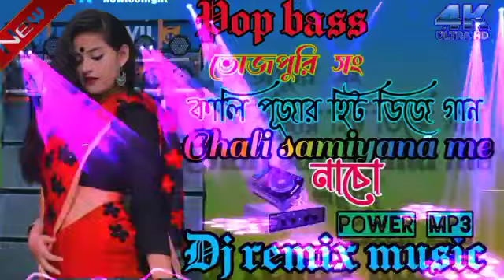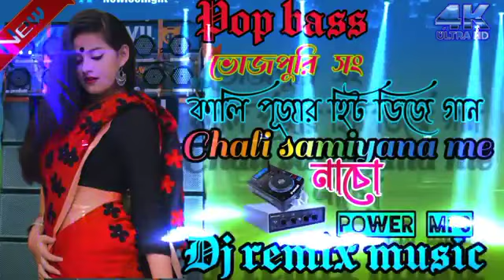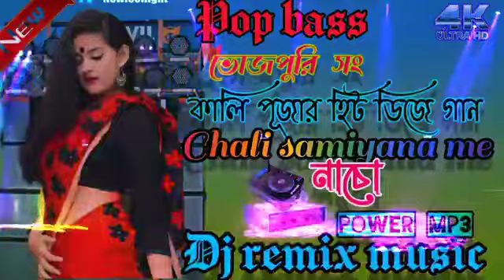Chali samiyana me tohre chalte goli💘💓 Bhojpuri song❣️dj remix song Nitaivai29 💘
কালী পূজার নতুন ডিজে গান
Kali puja nuw dj song

Chali samiyana me tohre goli.